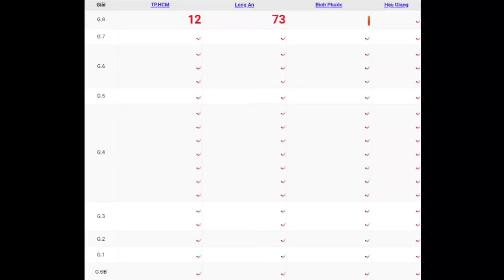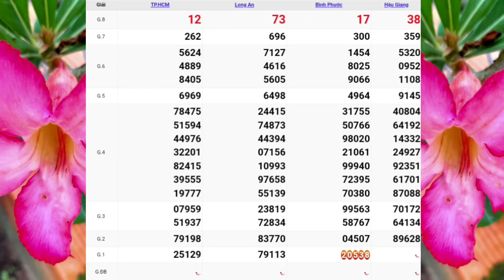XSMN | Quay Thử Kết Quả Xổ Số Miền Nam P3 Hôm Nay Thứ 7 Ngày 08-07-2023